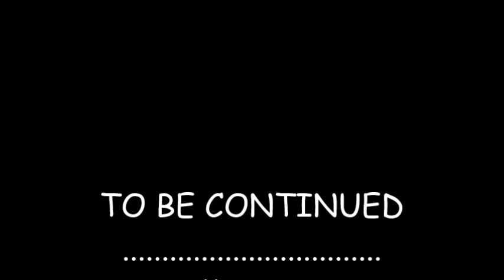Alexei Eremenko - Kilmarnock FC - Season 2014/2015 Clips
The best of Alexei Eremenko.